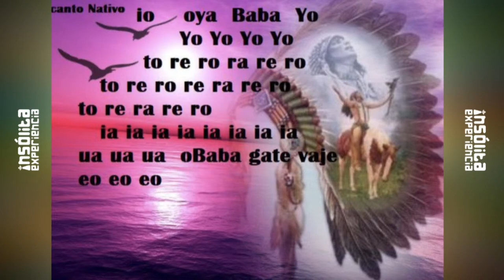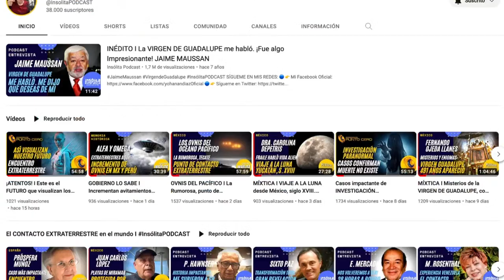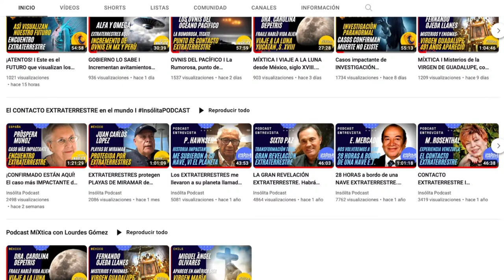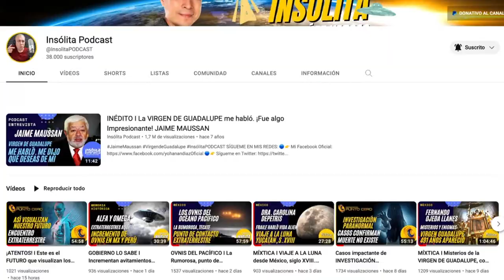IMPACTANTE I MENSAJES del Padre Divino. El núcleo de la Tierra y el lenguaje de LUZ: LYNETTE SERNA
Nuestra entrevistada, Lynette Serna nos dio a conocer los mensajes recibidos recientemente por el Padre Divino, así como por el ángel Juan que contacta con su menor hijo, Gabriel, entre ambos han recibido una cantidad considerable de mensajes sobre el futuro y de qué manera nos tenemos que preparar para esos tiempos. Lo más interesante de esta conversación es cuando nos afirma que existe una esperanza muy fuerte para el ser humano y los tiempos futuros.

📌 DALE SEGUIMIENTO A LA Insólita

⭕️ TRANSMITIDO SÁBADO 04 FEBRERO 2023 A LAS 23:20 HORAS ⭕️